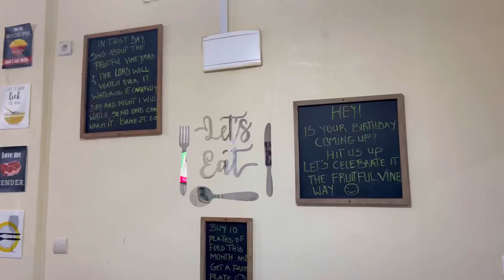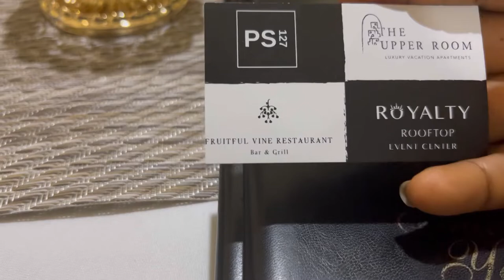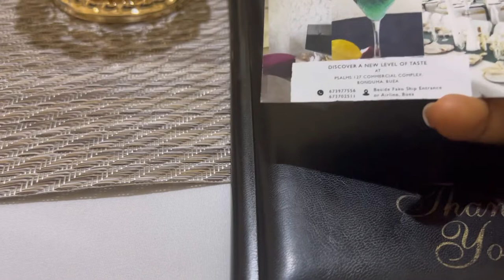VLOG : Date Night + Where to eat in Buea Cameroon 🇨🇲 | Restaurant Review.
Hey guys !
I’m todays video, I’ll take you guys along as I go on a friendship date with my sister (yes we’re family) .
Also, I’ll give my review on the best restaurant I’ve been to so far !
Thank you Giis for watching.
Love,
Lamin💕
Also, I’ll be waiting for your feedback in the comment section .

*TO FILM I USE:
*A SAMSUNG S21

 TO EDIT I USE:
*INSHOT APP
*CANVA APP
*PHONTO APP
*SOUND EFFECTS : INSHOT (APPLAUD 1,)
When I’m not on YouTube, I’m on ;
FAQ:
NAME: TABOT LAMIN
AGE:22y/o
NATIONALITY : CAMEROONIAN
Verse of the day :

“They are new every morning; great is your faithfulness.”
‭‭Lamentations‬ ‭3:23‬ ‭NIV‬‬💐